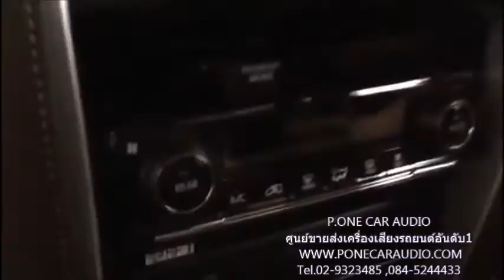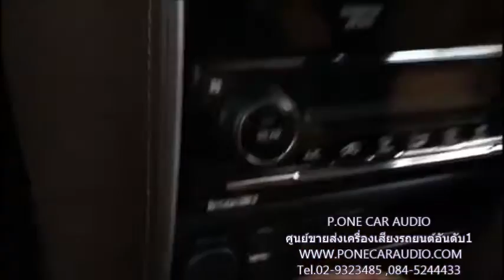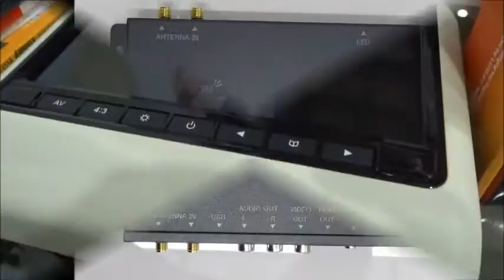สายต่อปลั๊กAV VDO IN OUT วิทยุติดรถTOYOTA FORTUNER2015 เพื่อต่อกับทีวีดิจิตอลรถยนต์ 084 5244114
PRODUCT CAR AUDIO ACCESSORIES HEAD UNIT SPEAKER SUBWOOFER CAR ALARM TRACKER JVC KENWOOC PIONEER SONY ALPINE CLARION FERRIS MTX KICKER TOPAZ PERFORMANCE SPEAKER WORLDTECH PIORITY ZULEX SOWAY CONCEPT DZ RPM SPATA EQUATOR SOWAY WISDOM HOLY